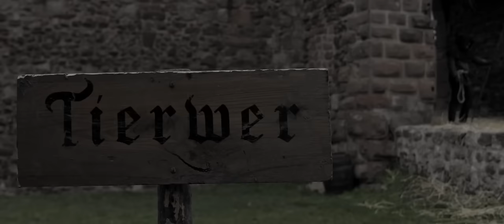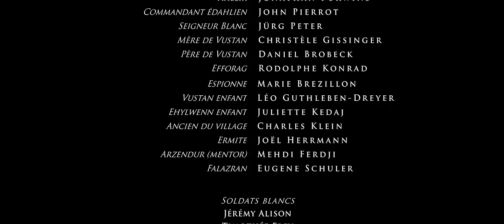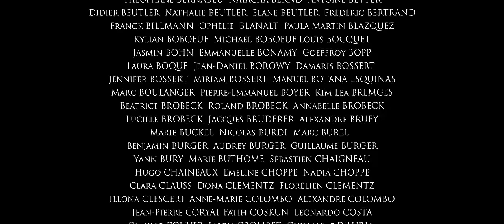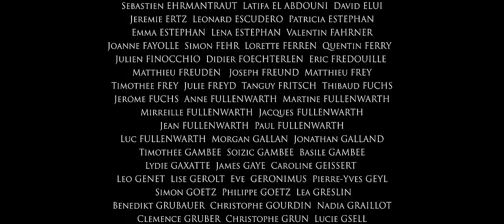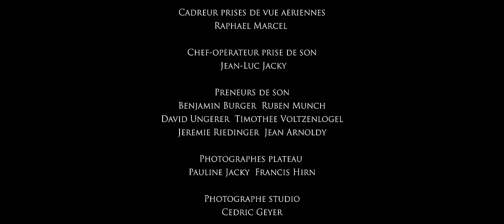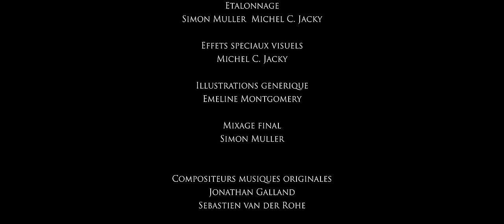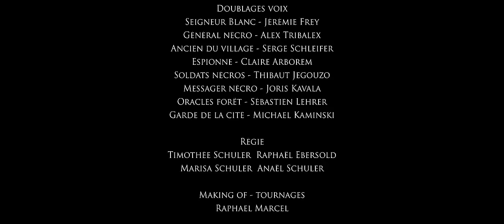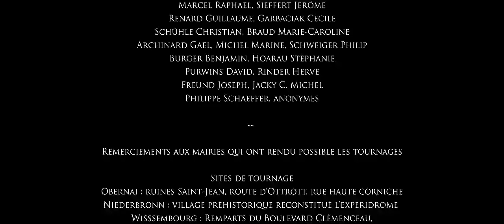EDAHLION, le royaume orphelin - film complet VF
Long-métrage médiéval-fantastique réalisé entre 2013 et 2022 par les bénévoles de l'association Trustwonder Production, avec plus de 500 participants.
Film indépendant auto-financé avec un financement participatif et des dons.

Retrouvez plus d'informations et les coulisses de cette incroyable aventure sur notre site internet :

Film "Edahlion, the orphan kingdom" - English subtitles available !
Unique medieval fantasy feature film produced between 2013 and 2022 by volunteers from the "Trustwonder Production" association, with more than 500 participants.